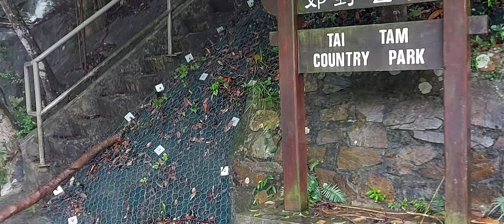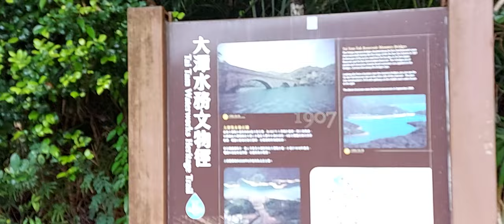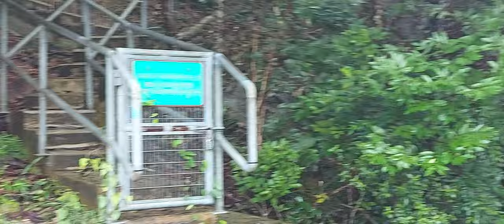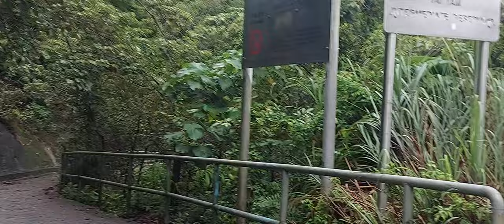TAI TAM COUNTRY PARK (RAW VIDEO)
Tai Tam Country Park is a country park in the Tai Tam area in the south end of Hong Kong Island. At 1,315 hectares, the park consists of one fifth of Hong Kong Island's land mass. During World War II, the Japanese encountered strong resistance from British defence forces here.